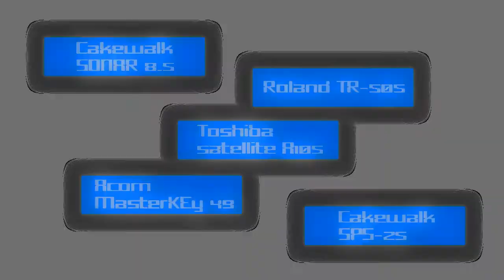Roland TR505 Acorn Masterkey49 Toshiba Satellite A105 12-bit Superteclados.com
Circuit one - Theme from album: 12-bit
Eclectic downtempo and soundscape music created entirely with differents synthesizer, MIDI controller, sound modules, studio processors, VSTi, etc., using native found sounds to create melodic instruments, drones and soundscapes.
Full albums Standard CD Resolution 44.1kHz / 16-bit
I hope you enjoy it. Thanks for your support and comments.
Vicherval Music Project by Victor Hernández

About Vicherval Music Project:
A type of music, often without a tune or beat, that is intended to make people relax or create a particular mood. You may have a variety of musical influences, but describing your music genre as “eclectic” can give the impression that you are unable to define your own music. It may be true that you have a variety of music influences and inspirations, but be specific... this is a journey into sound...

Track made with:
Acorn Masterkey 49 USB midi controller, Roland TR-505 drum machine and Toshiba Satellite A105 Laptop. Recorded in Cakewalk SONAR 8.5 with Cakewalk SPS-25.

The musical equipment was provided by:
Superteclados.com - equipos para producción musical